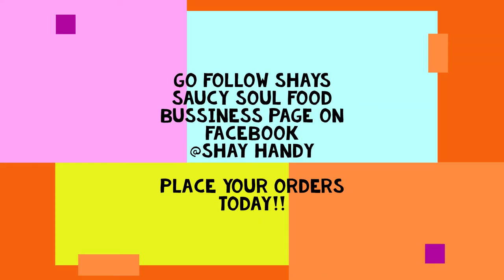Shay Saucy Wings Seasons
WINGS SEASON ...Flavor's Kickin', Craving's Flying', many flavors to choose from at Shays Saucy Soul Food!??